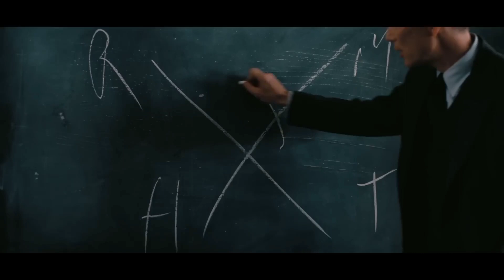Oppenheimer Trailer Sound Design and Production (by Ronak Banthia)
Original Background Score produced and designed by Ronak Banthia
I produced and sound designed the background music for the oppenheimer trailer.
This included coming up with original melodies and sounds.
Structuring the musical elements together to form a intense score.